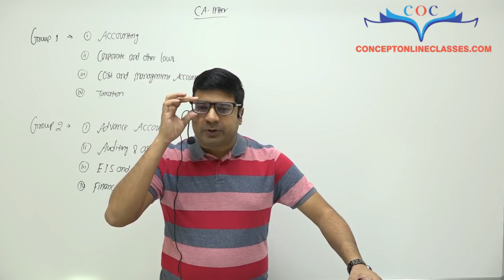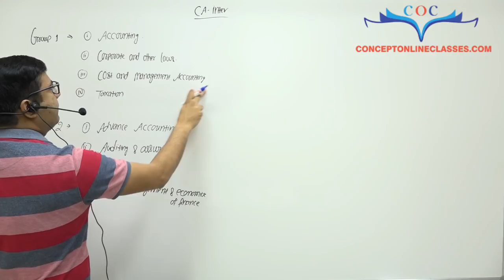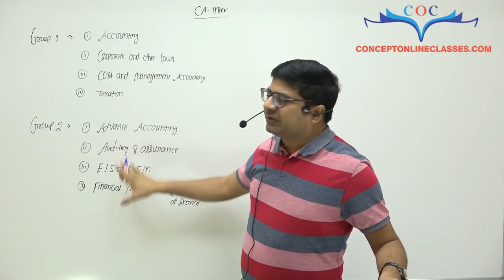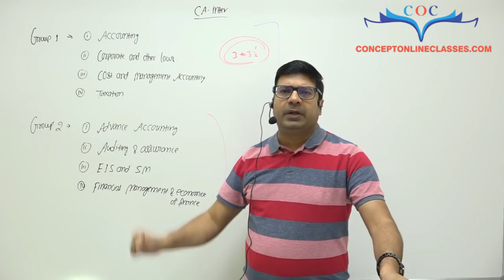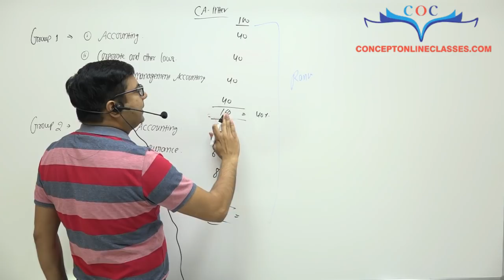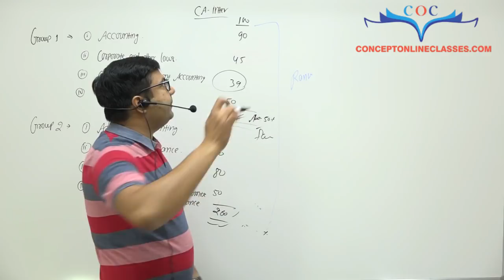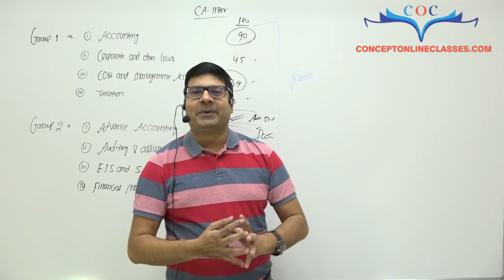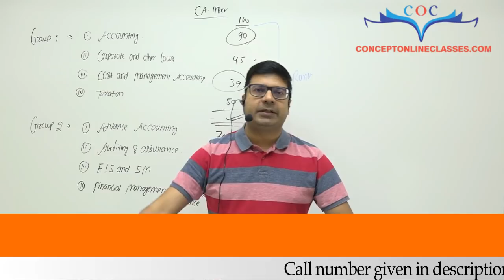What next after CA Foundation Result ?? | By CA/CMA Santosh Kumar